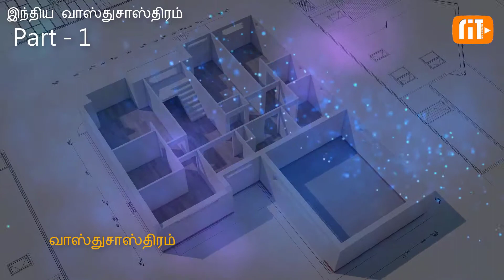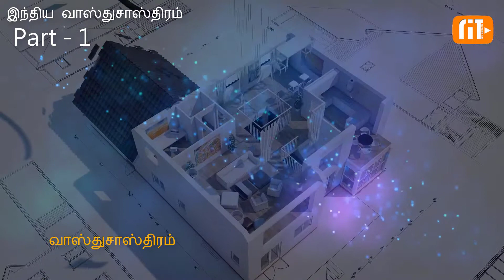வாஸ்து சாஸ்திரம் என்ன? எதற்கு? [Vastu Sasthram] Chapter 1 of 26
வாஸ்து சாஸ்திரம் [Vastu Shastram] Chapter 1 of 26
Complete Lesson of Vastusasthram